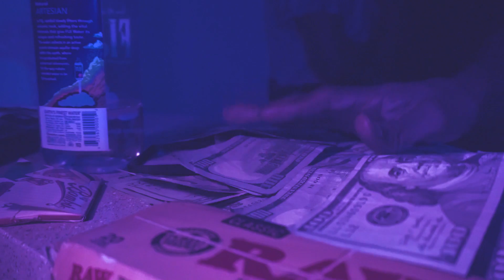Juman Jorgiano How We Came